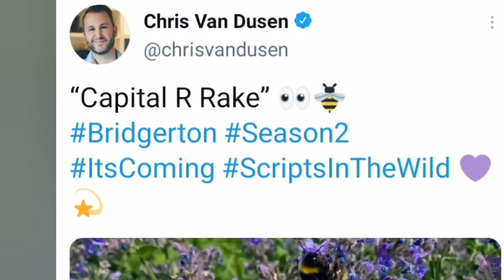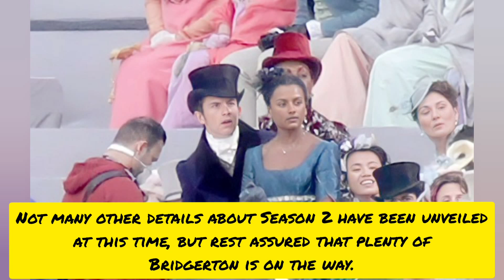‘Bridgerton’ Showrunner Reveals Season 2’s Scandalous Premiere Title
Bridgerton Season 2 First Look Revealed| Bridgerton Season 2 Teaser| Bridgerton Season 2 Theories